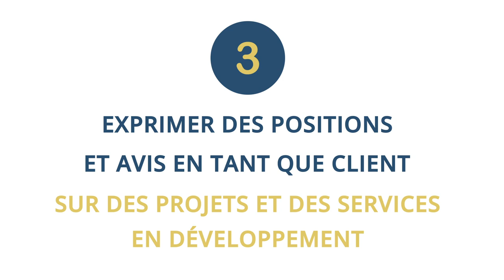L'Association des Membres Utilisateurs d'AuCOFFRE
Découvrez l’AMUAC, une association indépendante dont les adhérents sont clients de l'une des plateformes du Groupe AuCOFFRE.com. Les ahérents de l'AMUAC visitent régulièrement les coffres forts en Suisse, ont un dialogue constant avec les sociétés et participent à de nombreux travaux de développement.

Pour plus d'informations ou adhérer à l'association, vous pouvez vous rendre sur le site internet de l'AMUAC :